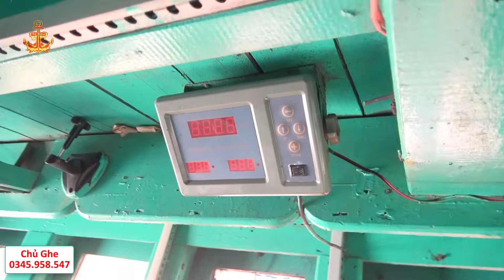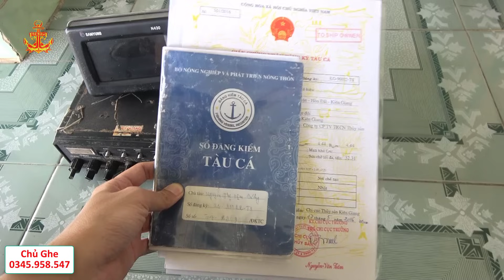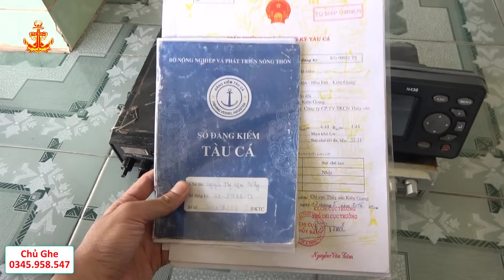Tìm Chủ Mới Cho Tàu Đực || Cây Chất Lượng || Thích Hợp Làm Nhiều Nghề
+ Podcast Chuyện Nghề Biển

     Tôi Tạo Ra Những Videos
     Giúp Người Xem Hiểu Hơn Về
     Nghành Hậu Cần Nghề Biển
     Hứa Hẹn Sẽ Có Nhiều Videos Thú Vị
      Về Ngành Ngư Nghiệp

                    !!! XIN CẢM ƠN